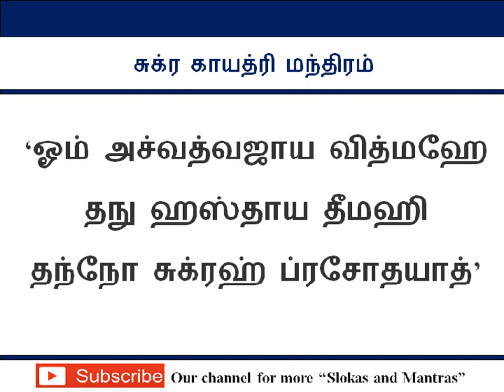நல்ல வாழ்க்கை துணை அமைய சுக்ர காயத்ரி மந்திரம்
நல்ல வாழ்க்கை துணை அமைய

சுக்ர காயத்ரி மந்திரம்

Sukra Gayathri Mantra

Chant this powerful mantra daily to get good life partner